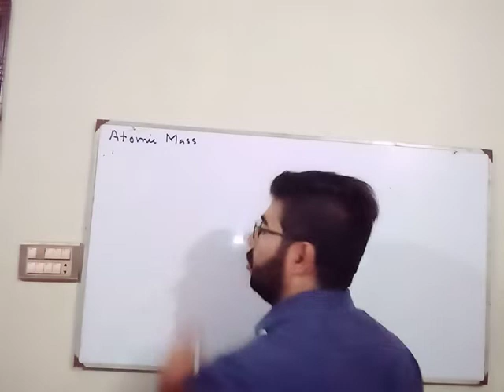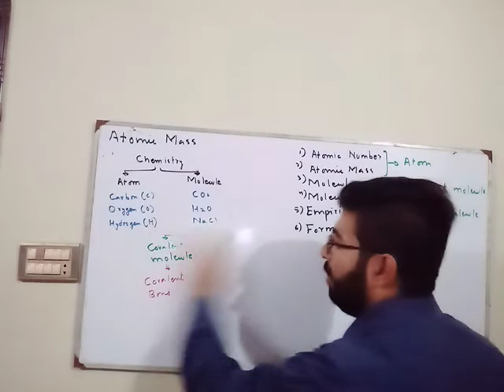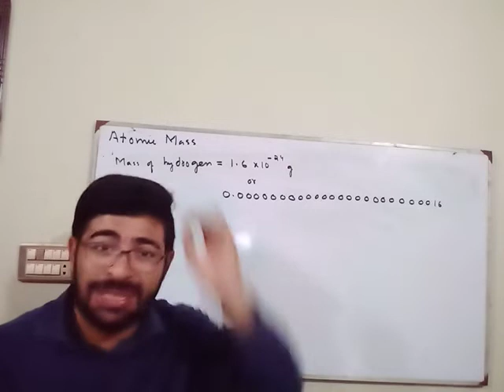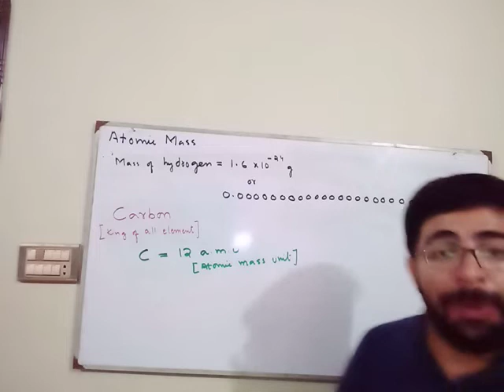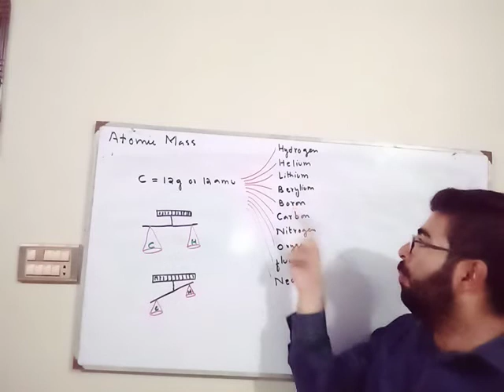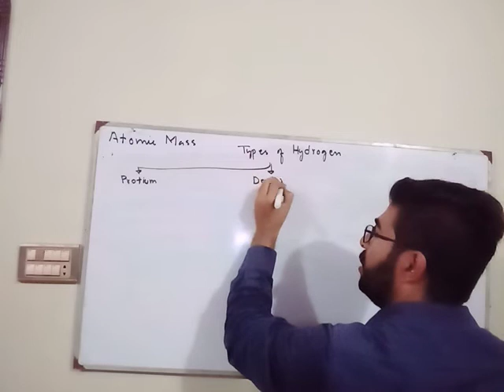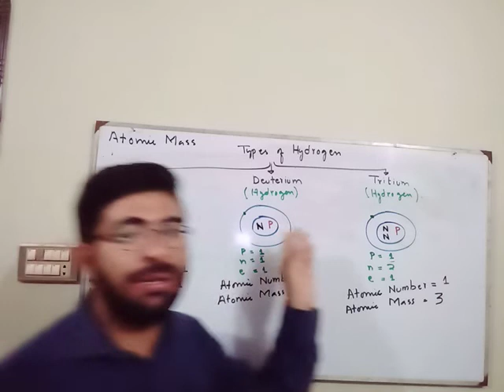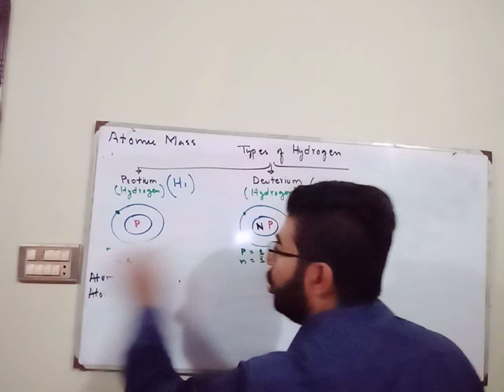Atomic mass part 1